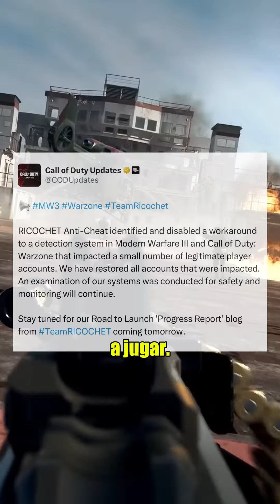Activision anuncia que tramposos usaban un exploit para banear otros jugadores. 🎮🚫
Activision ha revelado que su sistema anti-trampas, Ricochet, no es tan infalible como quería hacernos pensar. Recientemente, la compañía tuvo que "deshabilitar un exploit" que era usado para banear a jugadores inocentes. 🤨 Pero lo que es aún más perturbador es que un creador de trampas afirma que podían banear a cualquiera escribiendo simplemente "Trigger Bot" en el chat. ¡Así de fácil! 💻✨
Aparentemente, este exploit permitía que los jugadores malintencionados inyectaran esas palabras en la memoria del sistema, activando prohibiciones instantáneas. Mientras tanto, algunos streamers que fueron acusados de usar trampas y ser baneados ya pueden regresar a jugar 😅 Aunque Activision ha restaurado cuentas afectadas, la pregunta es: ¿qué tan seguro es Ricochet realmente? Con estos giros inesperados, el mundo de Call of Duty se vuelve cada vez más caótico.